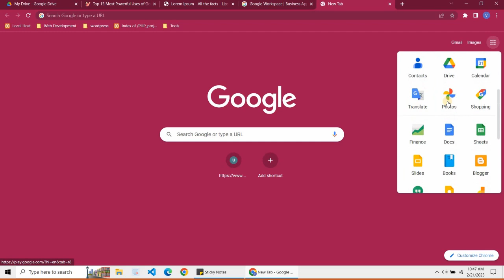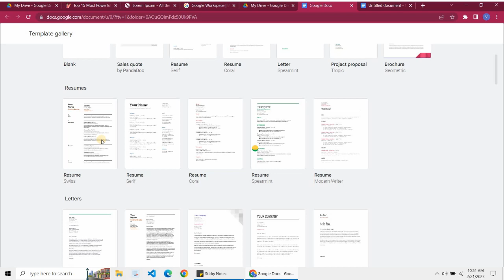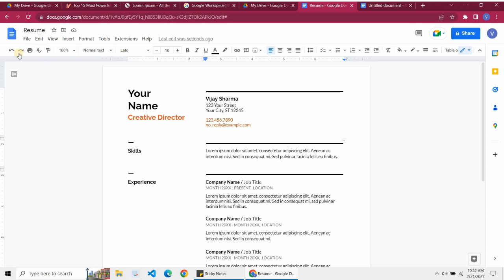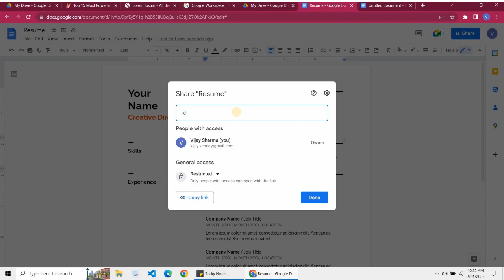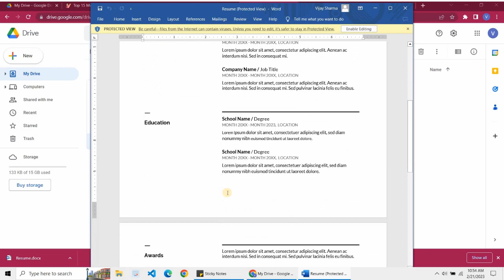Basic ideas to create a resume in Google Docs using Templates - GD Basics in Hindi Part - 2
This is a simple and straightforward step-by-step video tutorial in which you can get a basic idea to create, share and print professional-looking resumes or bio-data or CVs using templates. For more video tutorials like this please subscribe to @klientsolutech If this video is helped you to learn anything new then please like and share this video with your friends on Facebook and WhatsApp.
If you want to know the top 15 uses of Google docs then read this post